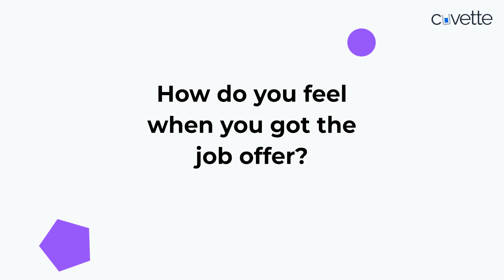Placed - Madan Maskara (2025 Grad) from our Data Science Placement Guarantee Course program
Madan Maskara, a 2025 B.Tech ECE Graduate got a full-time job offer from our Placement Guarantee Course Program in Data Science.

☝️ Join our Data Science Placement Guarantee Course Program where you learn from our experienced instructors & get a Guaranteed Job

One of his feedbacks for us is "The course is well structured, the placement team was extremely helpful. The mentors and the projects are great too. With their support and guidance, I was able to crack an amazing job offer."

00:00 Introduction
00:40 How did you get to know about Cuvette?
01:18 How is the Placement Guarantee Program
02:53 Projects at Cuvette
04:04 Placement Process at Cuvette
05:12 Highlights of Cuvette
06:07 How did you feel when you got the placement?
06:52 Suggestions to Upcoming Students